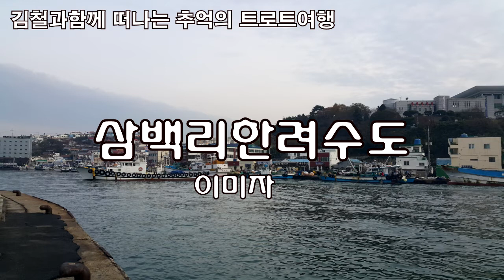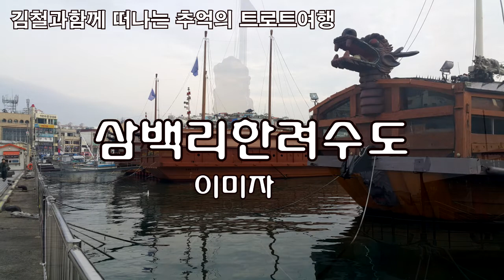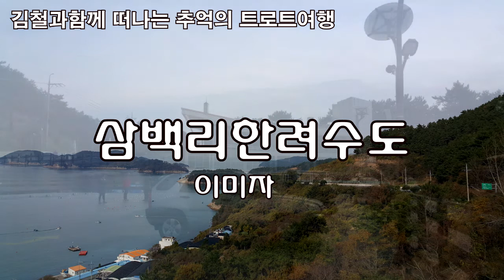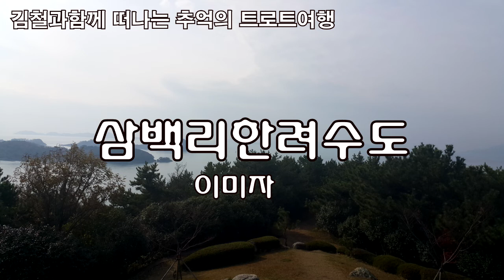삼백리한려수도[이미자]전자올겐